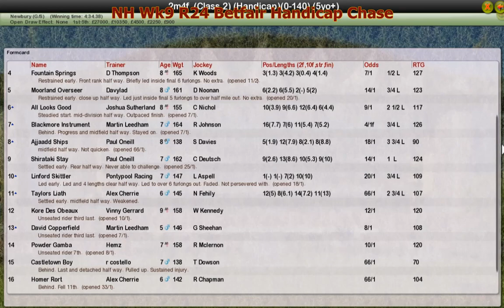NH Wk9 R24 Betfair Handicap Chase